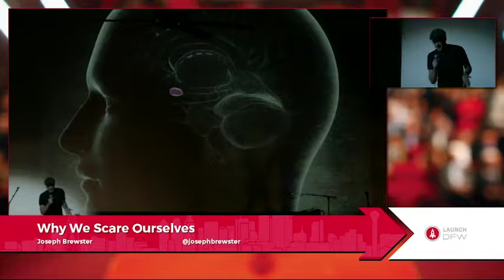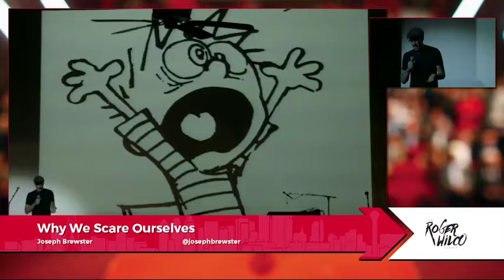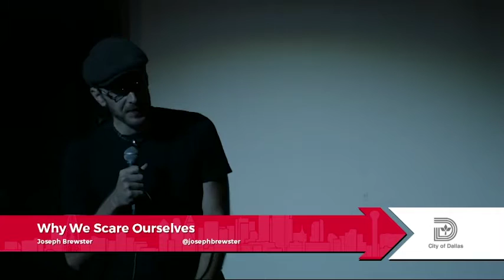Joseph Brewster - Why We Scare Ourselves - Ignite DFW 5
Joseph Brewster, Why We Scare Ourselves, at Ignite DFW 5, July 20, 2016